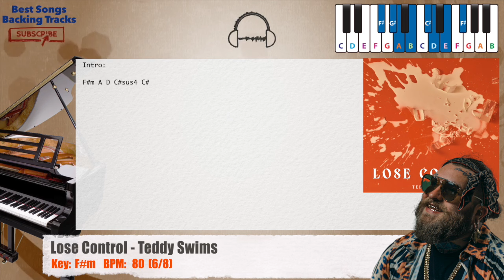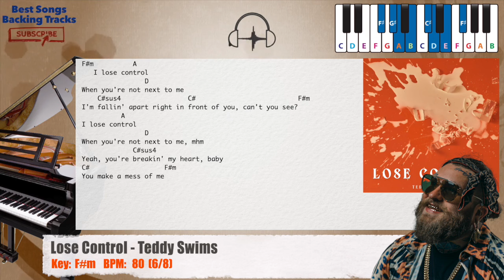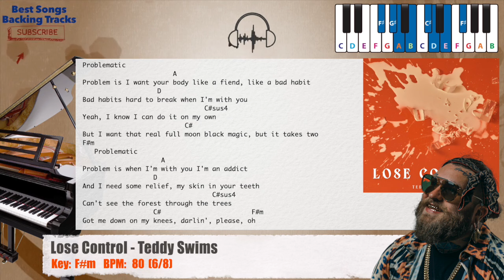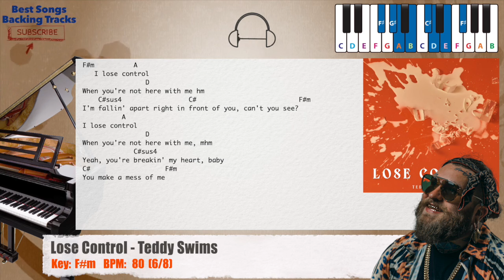🎹 Lose Control - Teddy Swims Piano Backing Track with chords and lyrics